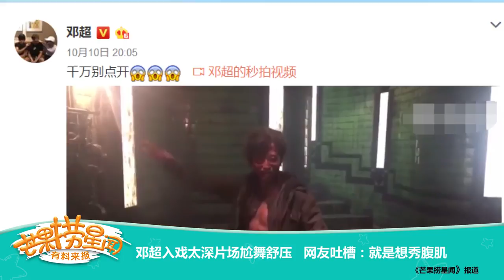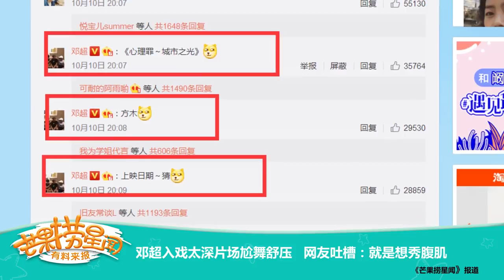《芒果捞星闻》 Mango Star News: 邓超入戏太深片场尬舞舒压 网友吐槽：就是想秀腹肌 【芒果TV官方版】